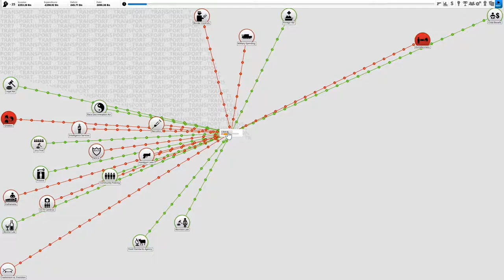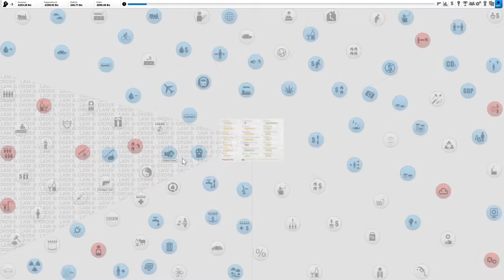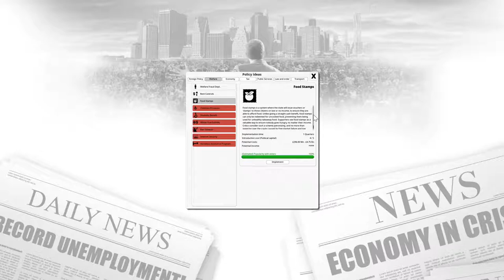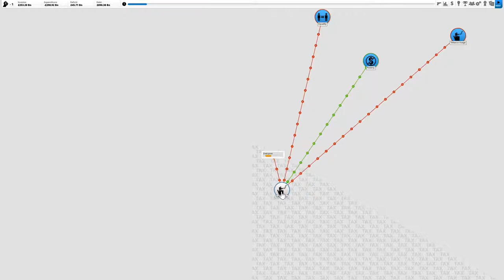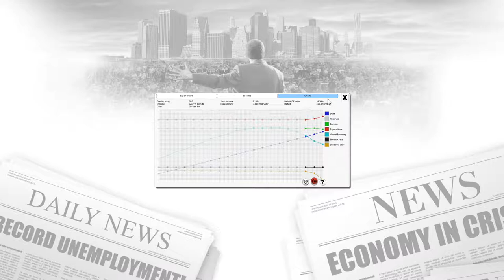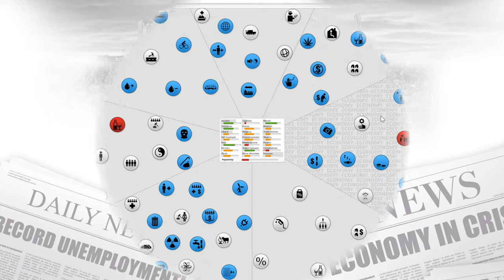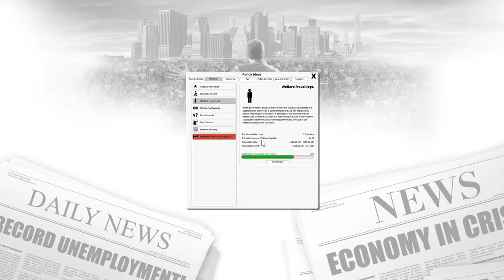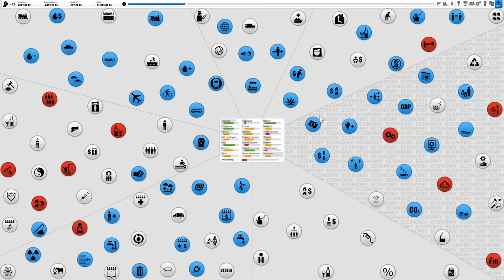Democracy 3 PC - Let's Play - Episode 2 - UK - The National Unity Party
Politics, who even knows or understands what its all about? not me but it still intreges me, heck even to the point where i thought "Maybe i could do a better job!"
In this mini-series ill attempt to bring The National Unity Party of the UK to the forefront of british politics and galvanize a nation!. or let it crash into crushing debt!
An entire virtual country
Democracy 3 simulates the motivations, loyalties and desires of everyone in the country. A custom-designed neural network is used to model individual voters, each which varying memberships of voting groups, political parties and pressure groups. Each voters income is modeled, along with their levels of complacency and cynicism. This is the most sophisticated political strategy game ever created.
Unique user interface
Despite being vastly detailed under-the-hood, Democracy 3 has a unique user interface that makes visualizing the connections between laws, policies, voters and situations easy. A simple iconic-based view of your countries issues allows you to 'drill-down' through all the relationships between policies and voters to quickly analyze the impacts of your decisions. Your trade policy may affect GDP, which will affect unemployment, which will effect poverty, and thus crime, leading to a change in tourism, which affects GDP...
Complex simulated voters
Each individual voter is a mixture of a subset of the 21 different voter groups represented within the game. They might be a young, wealthy, liberal socialist commuter, or a retired conservative religious capitalist, for example. Not only this, but the extent to which they identify each of those groups is both variable, and can be affected by your policies in the long term. Convert your country to religion, or atheism, to capitalism, or socialism by careful and nuanced adjustment of your policies and laws over time. A 'focus group' feature lets you look at individual voters and see exactly how they came to a decision to vote for you (or not!).If you found this Let’s Play Good, give it a like.